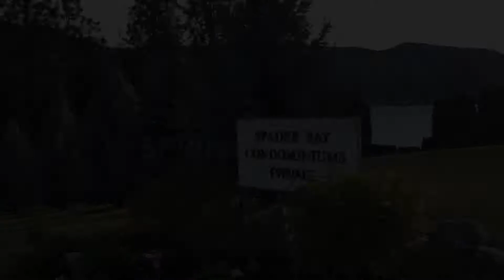Spring Break - April 2015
The Geyer Family heads to Lake Chelan for a few days over Spring Break.